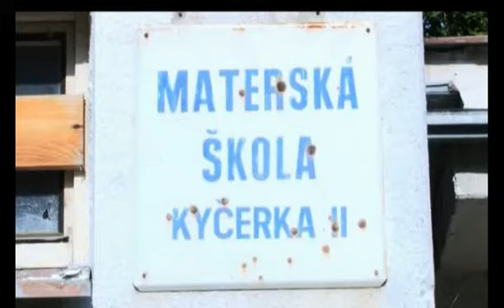Čadčianský „Pentagon" tŕňom v oku obyvateľov Kýčerky